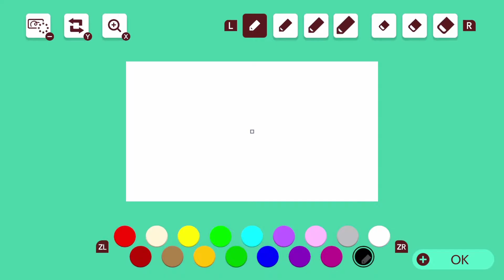Jay & The SnowBombs by Yuni007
It took a while, but I learned some things and had a lot of fun! Also left a comment ;D 0BN-VP0-D5G